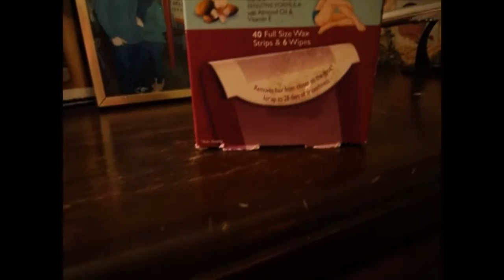Wax Fail/Creampie Prank! | LivingLikeSobie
Thumbs Up For Team Sobie!